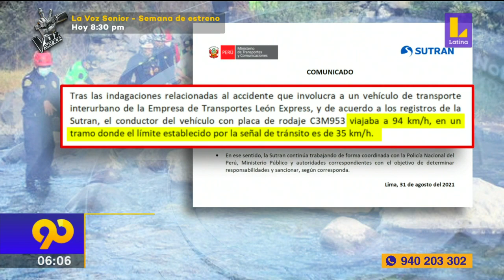🚨 Bus accidentado iba a 94 Km/h en la Carretera Central de Matucana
🚨 LatinaNoticias LoÚltimo EsNoticiaAhora | 🚨 Bus accidentado iba a 94 Km/h en la Carretera Central de Matucana
Un análisis de la coyuntura nacional en 90Matinal con Maritere Braschi y Martin Riepl.